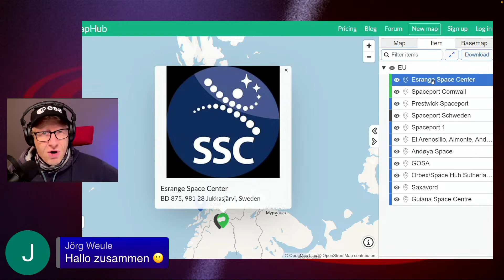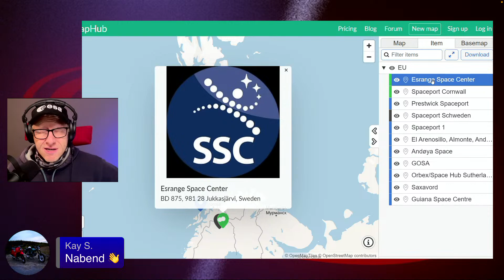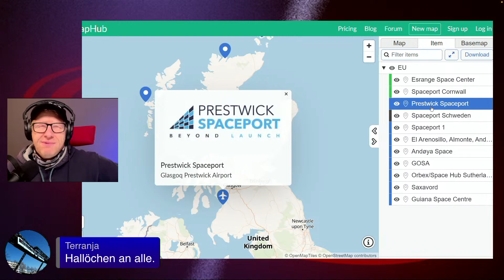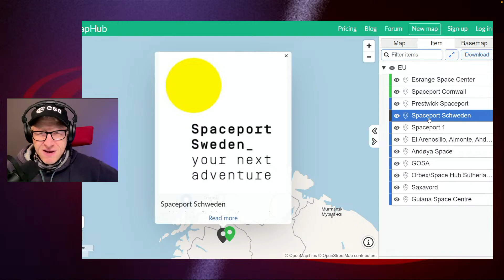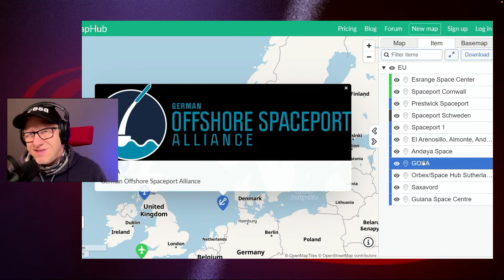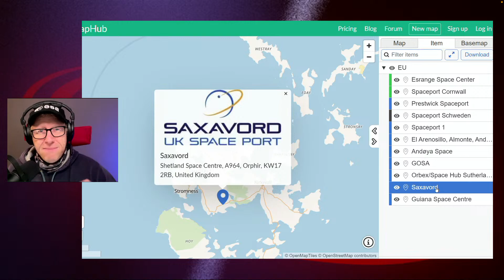Startplätze in Europa, brauchen wir die wirklich? Plausch auf den Punkt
Raketen werden in den USA gestartet, Russland, China, Indien, Japan,... aber was ist mit uns in Europa? Brauchen wir wirklich eigene Startplätze inklusive dem ganzen Aufwand darum herum, oder sind die jüngsten Ideen und Ankündigungen für EU-eigene Startkomplexe ein reiner Luxus-Wunsch?

Sei live mit uns dabei, wenn wir hierzu plauschen, mit meinen Gästen Micha (Astrodrom), Harzner und mir (Thorsten).
Wenn Ihr bei Live-Fragen "@Orbital Plausch" nutzt, können wir Eure Fragen im Plausch sehen und sie miteinbeziehen.

►Zu diesem Stream gibt es zwei Versionen:
- Kurzfassung (die ersten 3 Minuten des Live Stream) und
- die Langversion (der gesamte Livestream von Anfang bis Ende)
►Nach dem Live-Plausch treffen wir uns, wie gewohnt, auf unserem kostenlosen Discord-Kanal zum Weiter-Plauschen im Orbital Plausch-Kanal

►Timeline:
00:00:00 Anplausch: EU-Startplätze
00:00:50 Zahlen, Daten, Pläne
00:06:22 Abplausch (Teil 1)
00:07:24 Bild kommt gleich wieder - Begrüßung Micha & Harzner
00:10:26 GOSA & Absichtserklärung 2021
00:13:23 Startplätze auf dem eigenen Festland
00:16:25 Bedeutung für uns als Europäer
00:22:10 Esrange (Schweden) & seine Orbits
00:27:29 Braucht jeder Raketenhersteller seine eigene Plattform?
00:32:50 Responsive Space - z.B. in 48h geht es los
00:40:10  Spaceport Cornwall - Fliegende Startrampen
00:44:48 GOSA Nordsee-Startplatz kostenpflichtig?
00:47:20 Borplattformen = Startplatz in der Nordsee?
00:53:26 Fun Fact: ESC jährlich in Andoya!
00:54:40 Abplausch (Teil 2)

►Sourcen-Pictures:
Spaceport Esrange: Copyright: SSC
Andoya, Space Hub Sutherland, SaxaVord: by moontomars.space

►Bilder auch von: @BocaChicaGal, @BocaCharts, @RingWatchers, @Dtrford, @Furqan263, @LunarCaveman, @m_tijn, @nextSpaceFlight